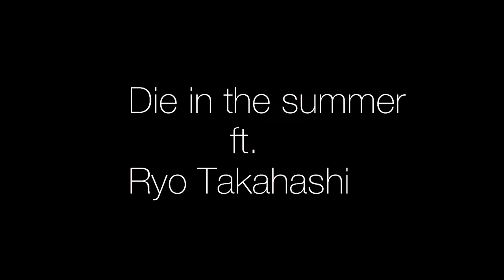kukatachii - Die in the summer ft. Ryo Takahashi【Official Trailer】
This song is "Die in the summer ft. Ryo Takahashi" released by the Japanese band "kukatachii" on Aug 1st, 2015.

Shooting, Editing : Kota Aoki